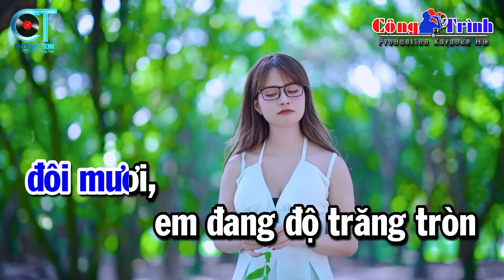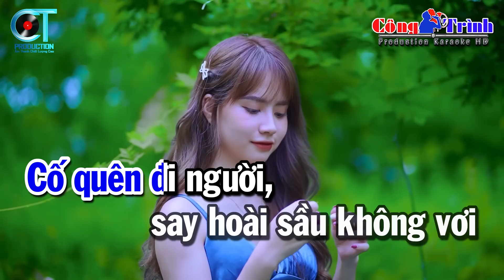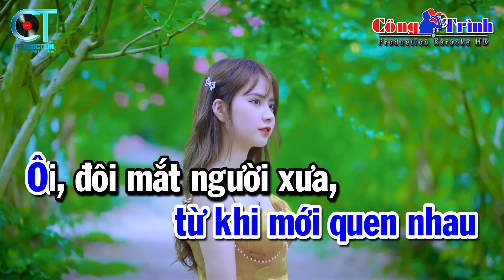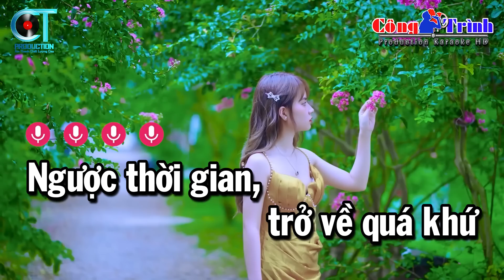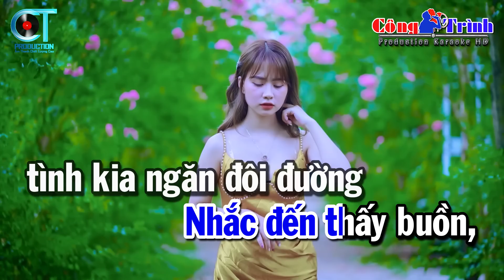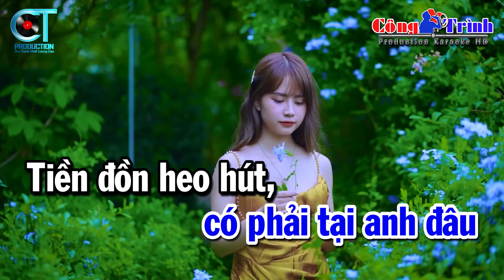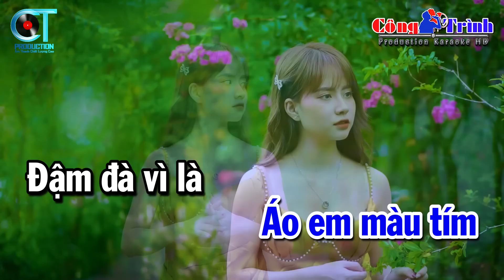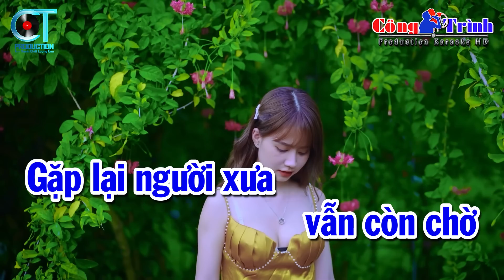Karaoke Liên Khúc Nhạc Sống Tone Nam - Đắp Mộ Cuộc Tình, Đôi Mắt Người Xưa | Karaoke Công Trình